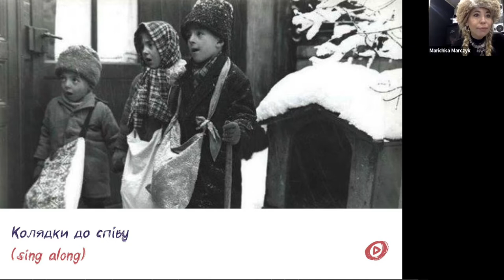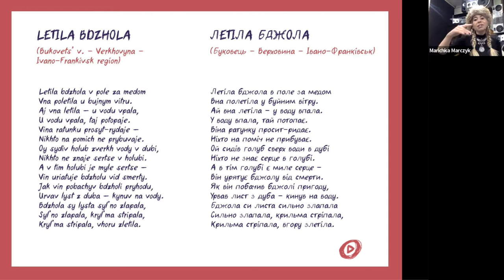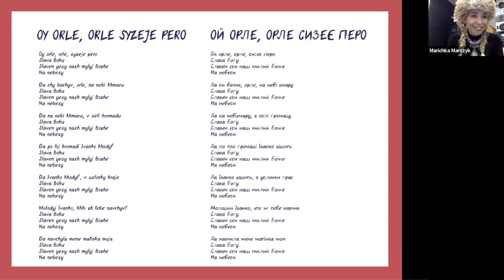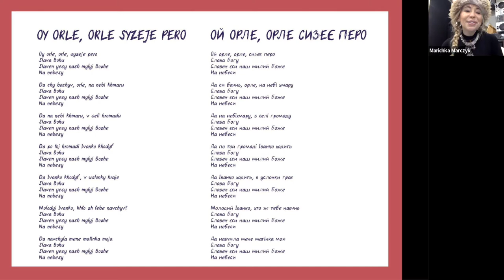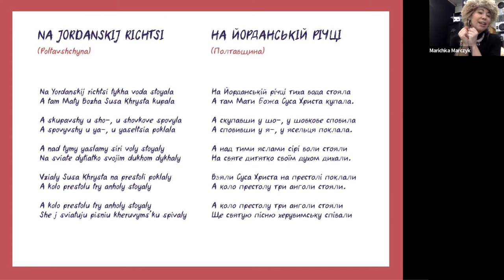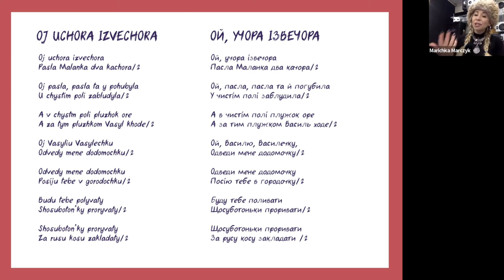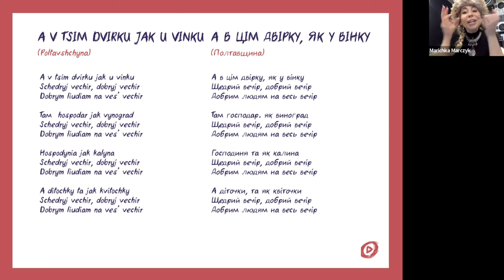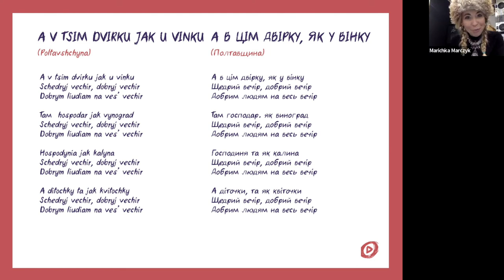Kolyada Workshop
This video is a recording of the Kolyada Workshop led by Marichka Marczyk for the Kule Folklore Centre's 2022 winter holidays celebrations.

Marichka Marczyk is an ethnomusicologist and singer with the Ukrainian Canadian musical groups Balaklava Blues and Lemon Bucket Orkestra. She founded the digital archive and cofounded the "Bozychi" folk ensemble, and completed a degree in Ethnomusicology from the National Academy of Music in Ukraine.